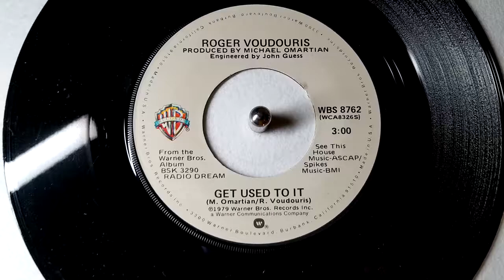Roger Voudouris - Get Used To It (1979)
V-Day is here... We're getting so close to the end, and I have loved the journey, listening to several records that have been ignored way too long.  Today's song is one of my favorites from 1979, and the only thing I ever heard from Roger Voudouris.

This 45, like many I've had over the years, has the center hole slightly off center, resulting in a pretty bad "warped" sound from the record.  Back in the old days, I was REALLY good at removing the adapter and manually adjusting it to make it play straight, in order to get a good recording from the record.  This time around, well, let's just say I'm way out of practice.  I did get it to where it sounds right though, so I'm taking that as a win, even if it did take WAY too long to get there.

Enjoy the tune!